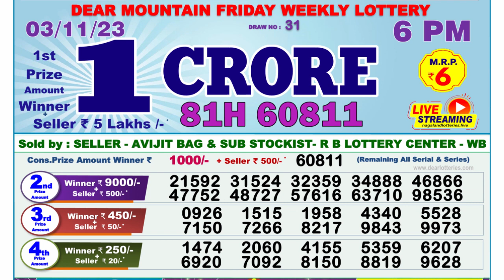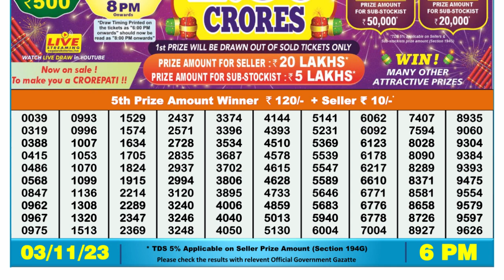Nagaland Lottery Sambad Live 6pm 03.11.23